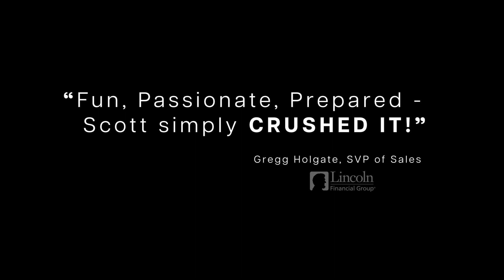Scott Bloom Comedic Keynote Sizzle Reel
Principally known for delivering business humor, Scott Bloom's success has been built on the Power of Laughter and the Language of Business™. And more importantly, it's been driven by making it his business to know yours.

He does deep dives into your organization, people, products and culture; and surfaces with custom content that provides fresh, funny perspectives on topics like teamwork, customer and employee engagement, relationship building and more.

As a corporate entertainer, comedian, author and personal growth advocate, Scott draws from his personal and professional world to deliver a hilarious and insightful talk that illustrates the importance of connecting with colleagues, co-workers and customers.

Using customized, relatable content infused with humor and plenty of audience participation, Scott illustrates how the power of keeping it light AND personal can foster healthy, sustainable connections that can grow your business.

In short, the keynote is for and about the audience. And at its core, it provides a tailor-made, entertaining, feel-good, bonding experience that opens up audiences to receiving new ideas. It allows them to laugh. To trust. To relax. To take in the moment. And it reminds them of why building relationships is so important.

To that end, harnessing both the power of laughter and the language of business, Scott employs lots of interactive tools to have the audience connect to him and with one another. They'll see and feel the relationships in the room progress and grow. And they'll leave energized and incentivized to break out of their comfort zone and look at new ways of meeting people and networking. New ways of collaborating and creating.

Anyway you look at it, the content is tailored to the audience and for your business. It is seriously funny, and the ideas shared will no doubt inspire engagement and impact your results as your teams learn to bond and grow through laughter.